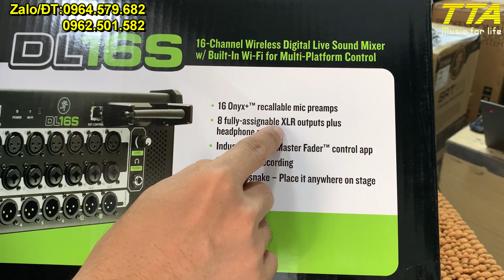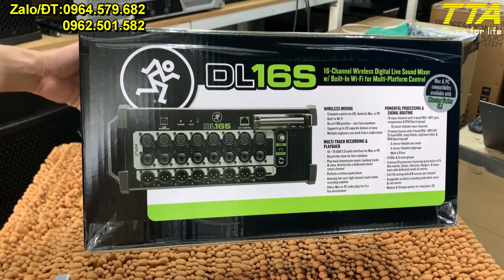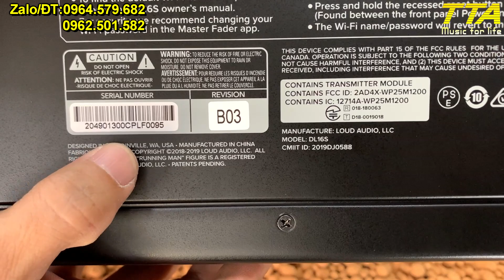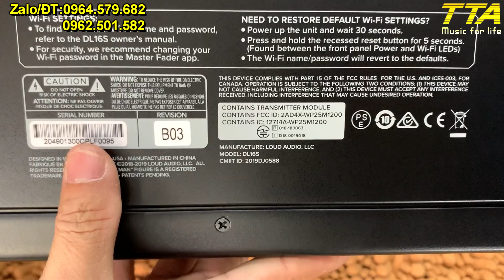Mackie DL16S - Mở hộp Mixer số DL16S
Mở hộp giới thiệu Mixer số Mackie DL16S.
Giá bán lẻ : 25,000,000 vnđ/cái. (Đã bao gồm setup cơ bản)
Mọi nhu cầu Demo hát thử các trò các kiểu, cứ alo em Tâm 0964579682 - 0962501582 hoặc để có thông tin cụ thể
Trân trọng